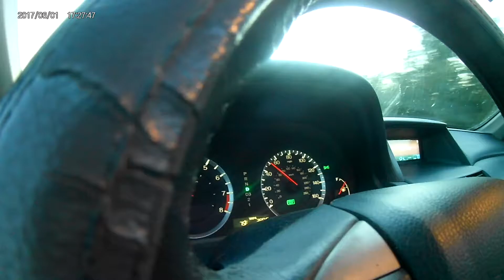Crossing the bridge to Marco Island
Yes, I know the CEL is on; it's a faulty connection to an O2 sensor.  It comes on, then goes off.   Also, for some reason, it looks like I'm going 100 mph; I have no idea why.  I was going about 45 mph.